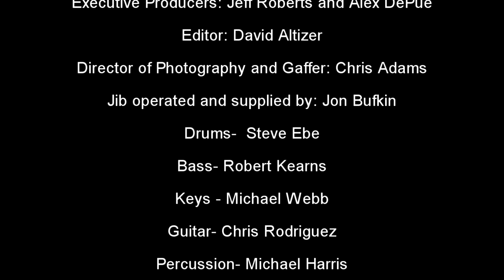Alex DePue - Presented by JRA Fine Arts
Directed by Rick Altizer
Co-Director/Editor: David Altizer
Executive Producer: Jeff Roberts and Alex DePue
Director of Photography and Gaffer: Chris Adams
Jib operated and supplied by: Jon Bufkin

Drums-  Steve Ebe
Bass- Robert Kearns
Keys - Michael Webb
Guitar- Chris Rodriguez
Percussion- Michael Harris
Recorded by Paul Simmons
Gear by Soundcheck and BlackBird Audio
Mixed by Shamus Bacon